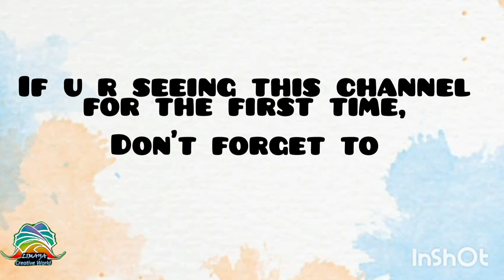How to make Bubble Tea | Boba Tea | @LimayaCreativeWorld4u | Ep: 036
Today we show you how to make authentic homemade bubble tea. This bubble tea recipe is delicious! Bubble tea is a drink that originated in Taiwan. It's incredibly delicious and easy to make. Simply follow the step by step instructions. Enjoy!

Ingredients:-

Boba

1/3 cup Tapioca flour/ Corn starch
1 tbsp cocoa powder
2 tbsp sugar
1 tbsp tapioca flour
1/2 cup water

Sugar Syrup ( Optional )

1/4 cup water
1/2 tbsp sugar

3/4 Milky drinks like tea or coffee
Ice